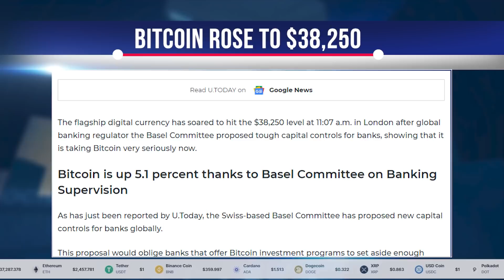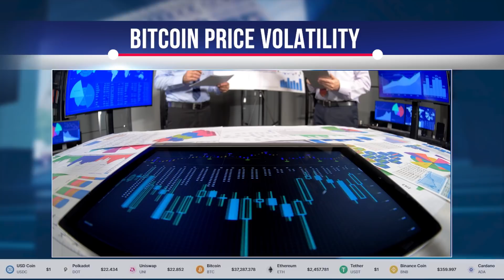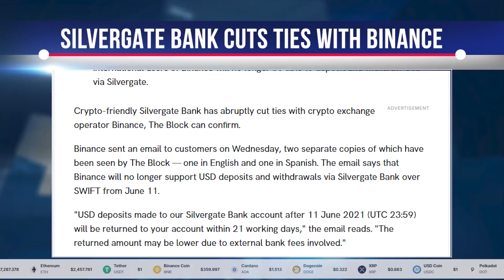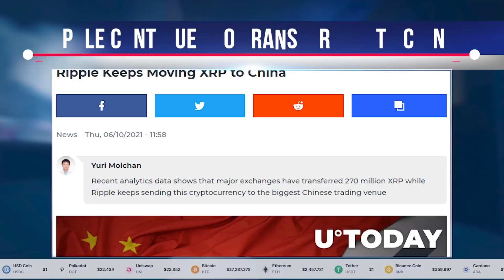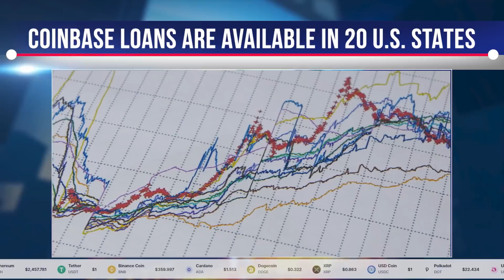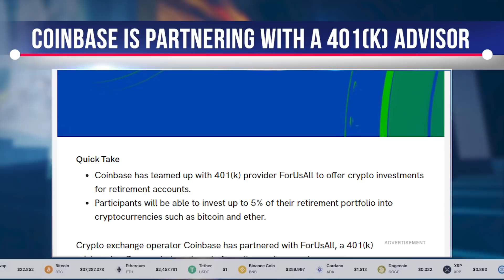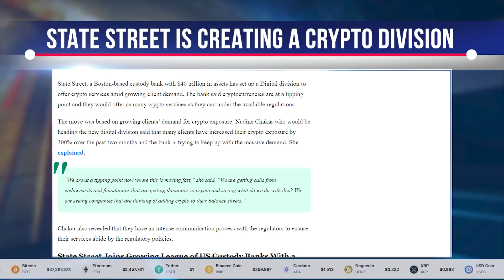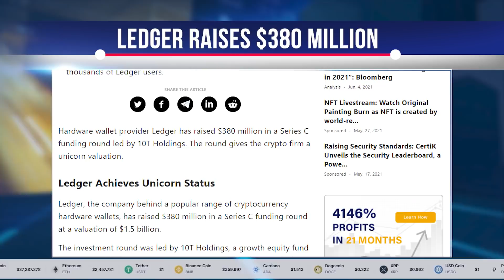CRYPTO NEWS: Latest BITCOIN News, WAVES News, DEFI News, RIPPLE News, COINBASs News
CRYPTO NEWS: Latest BITCOIN News, WAVES News, DEFI News, RIPPLE News, COINBASE News
Bitcoin rose to $38,250 as the Global Banking Committee began to take it seriously
Bitcoin rose 5.1 percent after the Basel Committee in Switzerland imposed strict capital controls on banks

The flagship digital currency soared to $38,250 in London after global banking regulator the Basel Committee proposed tough capital controls for banks, showing that it is now taking Bitcoin very seriously.

Bitcoin price volatility hit a year high in May
Bitcoin prices had a tumultuous May, seeing sharp swings and losing nearly half their value in a matter of weeks.

According to data provided by asset manager Blockforce Capital, the 30-day annualized volatility of the digital currency has reached 116.62%. The situation remains volatile, with Elon Musk contributing more chaos with his tweets.
More and more investors are putting their money into stable coins. But why should all these coins just exist without any profits? Waves.Exchange is considered a good option - they provide favorable rates - 30% APY for stable coins. In case the market goes down - the Waves Exchange steak is insurance and currently guarantees a 29.60% return in USDT.
You can bet any amount in USDT, USDC, BTC, ETH, NTR, and other currencies on the Waves exchange.  Betting funds are managed through a public smart contract that you can always check. You can start with 10 USDT and withdraw funds at any time.
Bitcoin price volatility

Silvergate Bank cuts ties with Binance, disabling U.S. dollar deposits and withdrawals
International Binance users will no longer be able to deposit and withdraw U.S. dollars through Silvergate.

On June 10, Binance sent out an email to customers, two separate copies of which were reviewed by The Block, one in English and one in Spanish. The email states that Binance will no longer support U.S. dollar deposits and withdrawals through Silvergate Bank via SWIFT beginning June 11.

270 million XRP transferred by major cryptocurrency exchanges as Ripple continues to transfer XRP to China
The latest analysis shows that the major exchanges have transferred 270 million XRP as Ripple continues to send the cryptocurrency to China's largest trading venue.

Data provided by crypto tracking service Whale Alert shows that several major exchanges have moved a whopping 270 million XRP in the last 20 hours.

Coinbase bitcoin-backed loans now available in 20 U.S. states
Coinbase has increased the interest limit that customers can borrow on their bitcoin holdings from 30% to 40%.

The company now offers fixed BTC-backed loans to 17 U.S. states and lines of credit to Arizona, California, and Iowa. The 17 states include Alaska, Arkansas, Connecticut, Florida, Illinois, New Hampshire, New Jersey, North Carolina, Oregon, Texas, Virginia, Nebraska, Utah, and Wyoming.

India is considering declaring bitcoin an asset class
After three years of legal battles and countless committees, bitcoin may finally be regulated as an asset class in India.

The local newspaper New Indian Express reports that according to "key sources," the Indian government is no longer hostile to cryptocurrencies and will likely soon classify bitcoin as an asset class in India.

Coinbase partners with 401(k) advisor to offer cryptocurrency investments for retirement accounts
Participants will be able to invest up to 5 percent of their retirement portfolio in cryptocurrencies such as bitcoin and ether.

The partnership will allow ForUsAll clients, i.e. small and mid-sized employers, to offer their employees the ability to invest up to 5% of their portfolio in cryptocurrencies such as Bitcoin and ether. Coinbase Institutional will manage the trading and storage of these coins.

U.S. deposit bank with $40 trillion in assets creates Crypto division
State Street announced the creation of a digital division that will offer cryptocurrency products and services to customers.

State Street, a custodian bank in Boston with $40 trillion in assets, created a digital division to offer crypto services amid growing customer demand. The bank said cryptocurrencies are at a tipping point, and they will offer as many crypto services as possible under the rules available.

Ledger raises $380 million to expand DeFi solutions
The funds will be used to expand its decentralized financial solutions, hardware products, and operating system.

Ledger, a hardware wallet provider, raised $380 million in a Series C funding round led by 10T Holdings. The round gives the crypto firm a unicorn valuation.